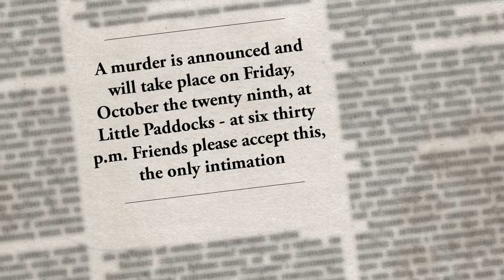A Murder Is Announced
Arriving at Norwich Theatre Royal  Monday 3rd  - Saturday 8th July 2017

The residents of Chipping Cleghorn are astonished to read an advert in the local newspaper that a murder will take place this coming Friday at Little Paddocks, the home of Letitia Blacklock. “A murder is announced and will take place on Friday, October the thirteenth, at Little Paddocks – at six-thirty p.m.”